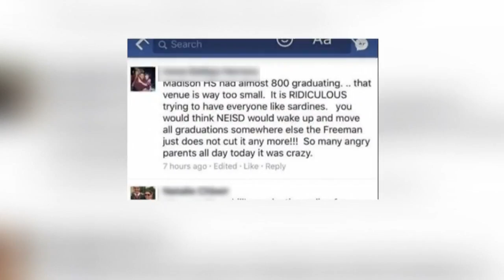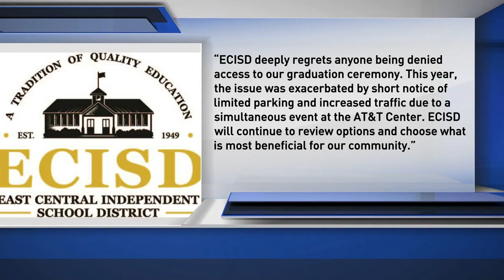East Central ISD apologizes after families locked out of graduation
There were some tense, tough moments for a few families at Freeman Coliseum this weekend after they were kept out of a high school graduation.